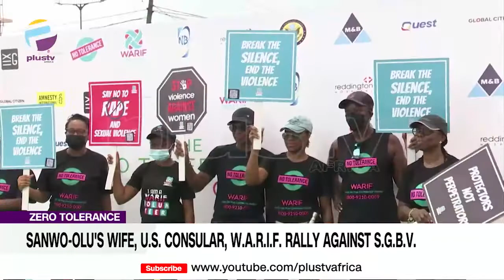Zero Tolerance: Sanwo-Olu's Wife, U.S. Consular, W.A.R.I.F. Rally Against S.G.B.V. | NEWS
Wife of the Lagos State Governor, Dr Ibijoke Sanwo-olu and the U.S consul general, Claire Pierangelo have joined the Women at Risk International Foundation, WARIF, on a "No Tolerance" Walk Against Gender-based Violence.